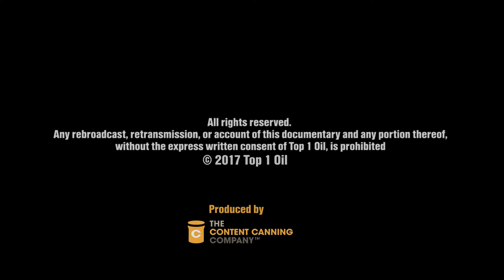Episode 6 Still waiting...